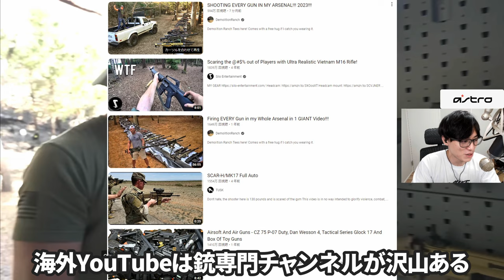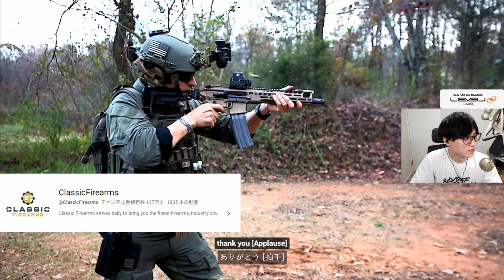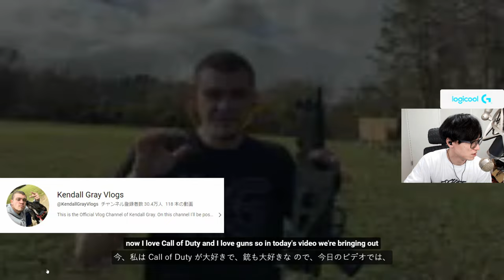CoDの銃を現実で撃ってみた！を見るグリード - CoD:MW2